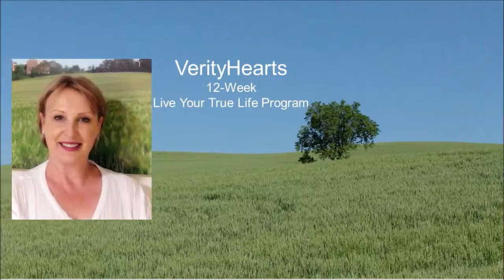Your mind doesn't know the difference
The mind can also be our greatest tool when we direct it to take us outside of our comfort zone and towards creating a life that we would love. You see, the mind doesn’t know the difference between what is real, in the physical sense, and what is imagined.